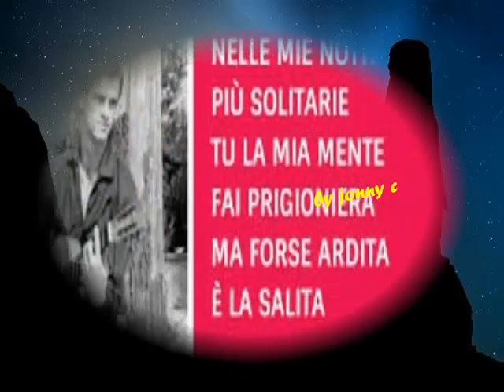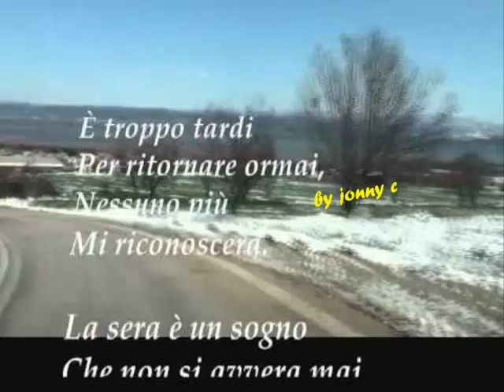Nelle mie notti by jonny c